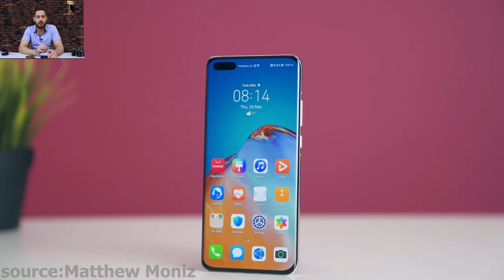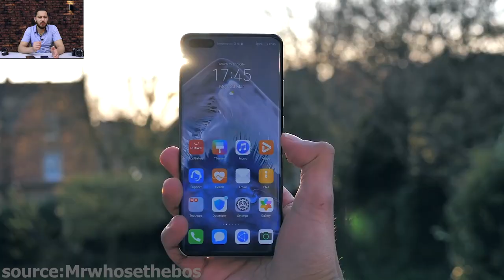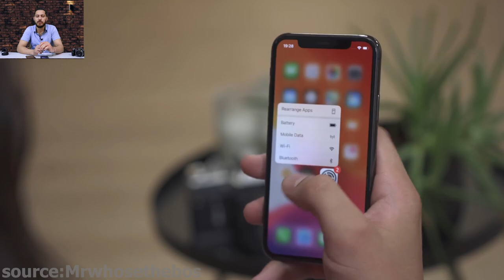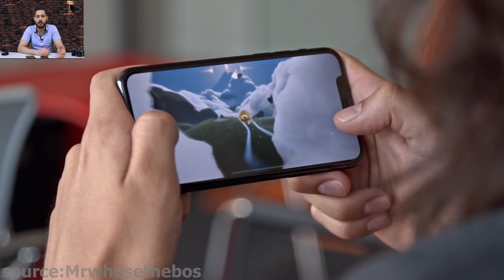iPhone 11 Pro Max | ليش قررت أنتقل من عالم الأندرويد للأيفون !؟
في هذا الفيديو تكلمت عن الاسباب الي خلتني أنتقل من الاندرويد وهواتف الاندرويد الى الايفون وهل الايفون يستحق الشراء !؟ أم لأ